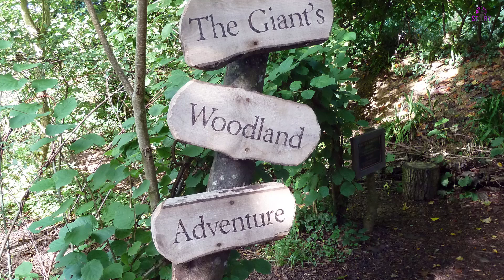The Sleeping Lady At The Lost Gardens Of Heligan | Story Station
The Lost Gardens of Heligan (Cornish: Lowarth Helygen, meaning "Willow Tree Garden") are located near Mevagissey in Cornwall, England and are considered to be amongst the most popular in the UK. The gardens are typical of the 19th century Gardenesque style with areas of different character and in different design styles.

The gardens were created by members of the Cornish Tremayne family from the mid-18th century to the beginning of the 20th century, and still form part of the family's Heligan estate.

Located on Woodland Walk, in the Lost Gardens of Heligan, is an amazing sculpture of a sleeping goddess entitled ‘Mud Maid’. The incredible larger-than-life sculpture even has grass and moss growing atop it.